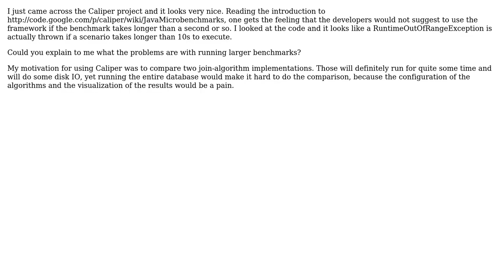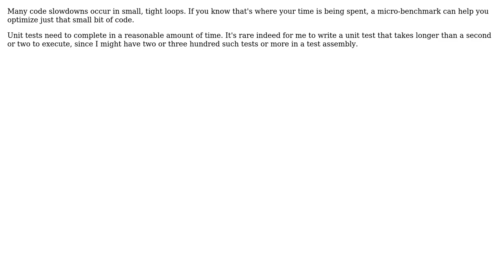Software Engineering: Is running "milli"-benchmarks a good idea? (3 Solutions!!)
Software Engineering: Is running "milli"-benchmarks a good idea?

With thanks & praise to God, and with thanks to the many people who have made this project possible! | Content (except music & images) licensed under CC BY-SA | Music | Images & others | With thanks to user Robert Harvey user Konstantin Weitz user Ian Robertson user comingstorm and the Stack Exchange Network Trademarks are property of their respective owners. You are responsible for your own actions.